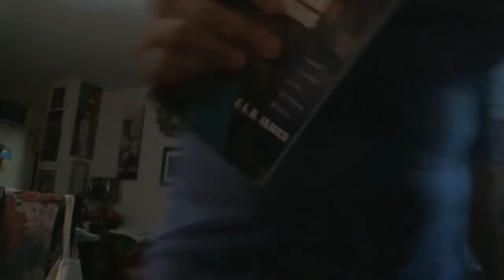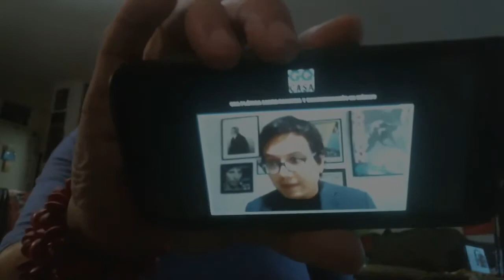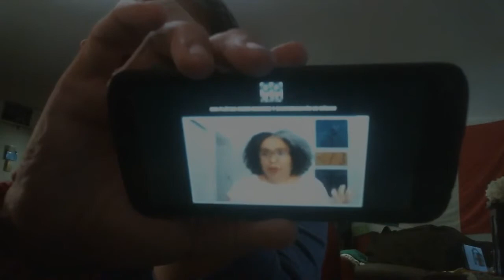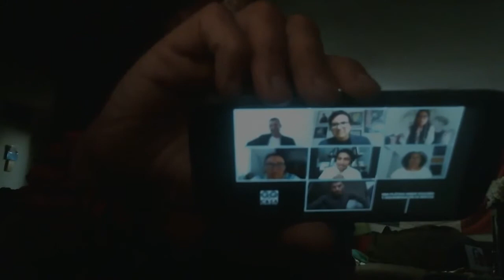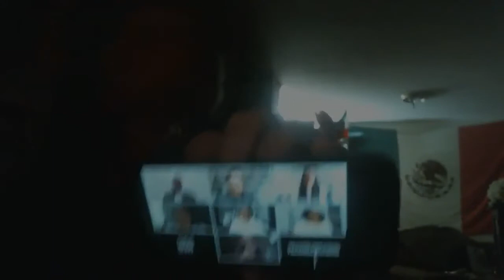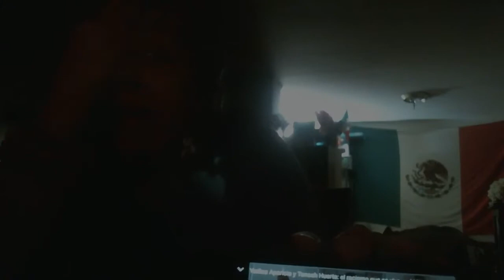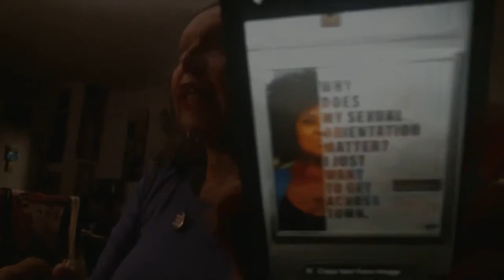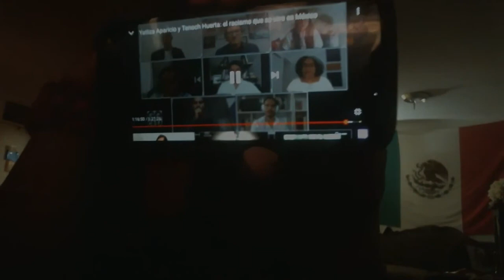GQ México Modera Panel c/ Yatliza Aparicio y Tenoch Huerta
Yalitza Aparicio, Tenoch Huerta y José Antonio Guerrero alzan la voz
“Esperamos 500 años para hablar de esto con un gachupin”

Esas fueron de las primeras palabras en una conversación sobre el racismo, un tema que en México se considera inexistente pero cuyo daño ha dejado una división cultural y socioeconómica que ha dejado a las personas con rasgos indigenas fuera de un sistema que parece estar en su contra de forma permanente

“Hay un racismo y un clasismo que está debajo de la alfombra (en México)”, afirma Huerta, y quizá no hay un mejor momento para hablar al respecto y tomar acciones que en este momento

La cultura del racismo en México

En conjunto con la profesora Mónica Moreno Figueroa de la Universidad de Cambridge y la investigadora Yásnaya Elena Aguilar, GQ fue anfitrión de esta conversación en la que se pone en evidencia la cultura del racismo en México, la forma en que en el cine los papeles para actores con rasgos indígenas sólo tienen papeles que dan una luz negativa en esas personas e incluso cómo el cine y la estructura social hace que algunas personas no crean que en México haya personas de color.

La conversación global sobre racismo, provocada por la muerte de George Floyd ha demostrado que no se ha hecho lo suficiente para eliminar la discriminación en algunos países, pero

¿cómo hacerlo en México si no se toma en serio el tema?

“La estructura piramidal en el que una minoría económica y de genotipo domina al país, y hablar del racismo y clasismo pone en clase estos mitos sobre los que ellos fundan su poder hegemónico”, afirmó el actor de Güeros y Narcos: México.

Brutalidad policial: lo que debes saber de las protestas en EU y China [...

A pesar de que las protestas son distintas, en los dos países se registran casos de abuso de fuerza por parte de...

“¿A poco en México hay personas de color?”, fue una de las preguntas que le hicieron a Yalitza Aparicio cuando comenzó a salir del país después de su trabajo en Roma.

La ahora es embajadora de buena voluntad de la UNESCO, confesó que –en su esfuerzo de hablar del racismo que se vive en nuestro país– ha recibido comentarios negativos que le dicen que se debe pintar el país de forma positiva, lo cual ella se ha rehusado a aceptar

“Nuestra voz es menos escuchada por el color de piel, la gente considera que los indígenas somos gente ignorante, pero las apariencias físicas no determinan tu intelecto”.

Pero, “la gente desconoce qué es el racismo y el clasismo”, añadió la profesora Moreno Figueroa, señalando que muchas veces se cree que sólo existe en Estados Unidos o que sólo es válido contra las personas negras.

“Hay que tener claridad de qué es el racismo para poder crecer. Es un sistema de organización de nuestra sociedad que distribuye el poder, las oportunidades, las buena vida, decide quién tiene acceso y quién no a ciertas cosas, no solo son prejuicios”.

“Es importante tomar una discusión. Asumir que las razas no existen, que las personas compartimos un 99.9 de nuestro material genético y no nos sirve utilizar ese tipo de categorización que solo ha quedado en jerarquía de superiores e inferiores”, resaltó

¿Cómo se vive el racismo en México?

Existe una forma en la que incluso se desaparece la identidad y la cultura indígenas

“Se borran las identidades”, afirmó Huerta, y tiene que ver con cómo incluso los lenguajes indígenas se rechazan o toda esa sociedad es vista como algo inferior, señaló la lingüista Yásnaya Elena Aguilar.

Pero en el cine justo es más tangible. Los actores señalan cómo siempre existe una división de “blanco y negro” que persiste en las creaciones nacionales. "Cada vez que se representa una clase social media o baja son morenos y siempre son violentos

Cuando es de clase alta son buena onda y chiditos". expresó el actor de Güeros “No están conociendo todas las caras en México (…) No había un rostro parecido a mi”, añadió Aparicio

¿Cómo luchar contra el racismo?

Jorge Antonio Guerrero, quien también participó en Roma, dijo: "Es una constante lucha, está en mi sangre, en mi cultura (…) “No esperar que el otro cambie, sino que cambio yo, y me atrevo, me empodero y entonces sucede”.

Por su parte, Yalitza Aparicio llamó a “no quedarse callados (…) Es momento de hablar, y decir ‘yo también puedo’. Puede que te señalen de resentido (…) pero no es por eso, sino querer lo que ellos quieren, sino querer que las cosas cambien. Y si a nosotros nos toca hacer la chamba dura y decir ‘Hasta aquí’, está perfecto".

En contraste, Huerta sugiere que el cambio no es individual sino que tiene que ser sistemático. “Es necesario que se legisle, que haya una incidencia política para que cambie la narrativa”

Tomar acción también es el foco